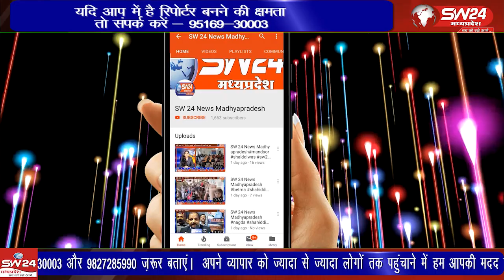मुख्यमंत्री के आगमन की तैयारियों को लेकर आज कार्यक्रम स्थल का निरीक्षण कैबिनेट मंत्री ने किया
शिवपुरी के पोलोग्राउंड में 13 तारीख को मुख्यमंत्री शिवराज सिंह चौहान के आगमन की तैयारियों को लेकर आज कार्यक्रम स्थल का निरीक्षण कैबिनेट मंत्री यशोधरा राजे सिंधिया ने किया शिवपुरी से युसूफ खान की रिपोर्ट ।